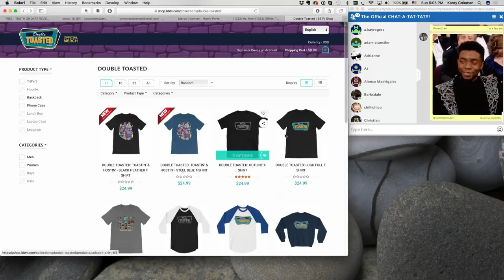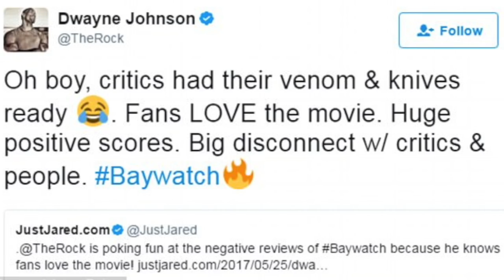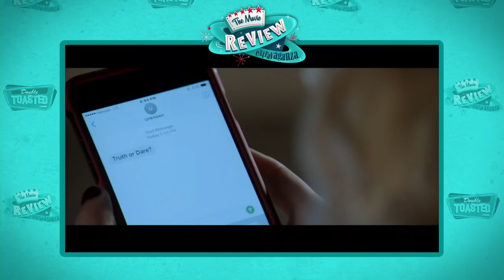BLUMHOUSE'S TRUTH OR DARE MOVIE REVIEW AND SPOILERS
BLUMHOUSE'S TRUTH OR DARE MOVIE REVIEW AND SPOILERS - The movie that is trending on the internet, which is not based on a Madonna album by the way, is the horror film Truth or Dare! Put your books down, turn off TV, stop researching things, because folks - It's time to turn your brains off. Is this one of the dumbest movies Korey has seen in a long time? Find out tonight, and find out how ridiculous the ending to this film is as we discuss the spoilers and show clips from trailers from both 2017 and 2018, leading up to the release of Jason Blum's newest outing in this funny video!

And for more funny videos head on over to Doubletoasted.com for funny movie reviews and movie trailer reactions to official trailers of 2017 and 2018 livestreamed for your viewing pleasure all throughout the week!